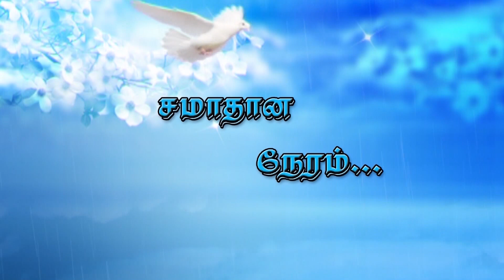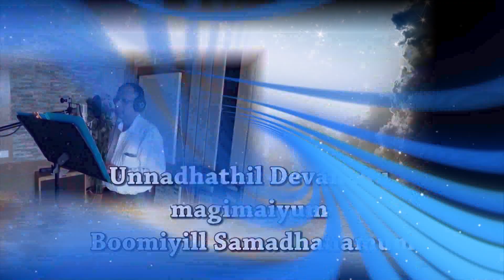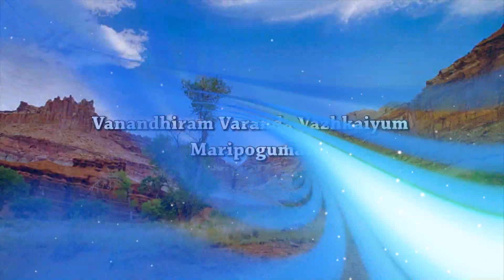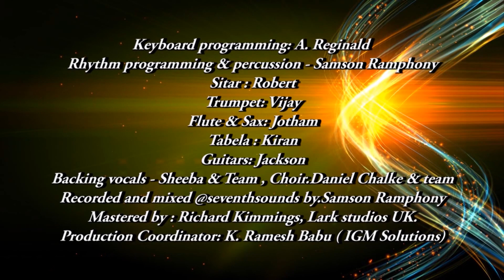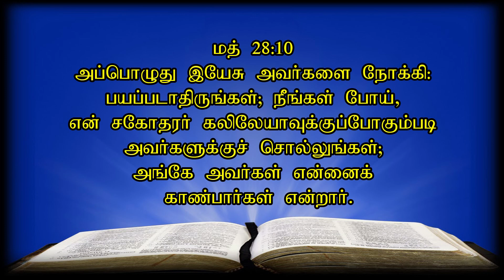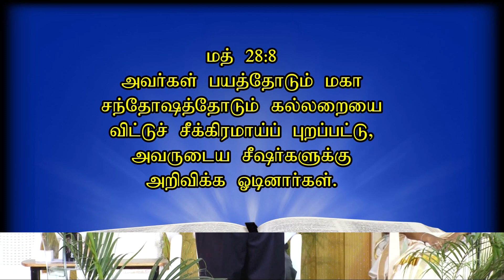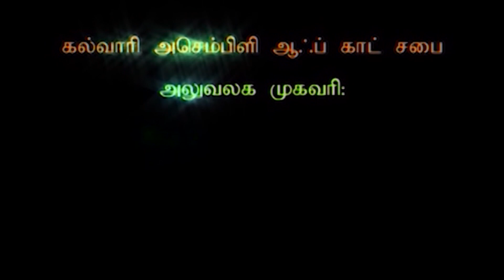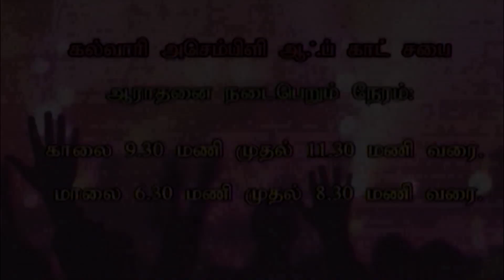சமாதான நேரம் | EPISODE 4 | SCAG